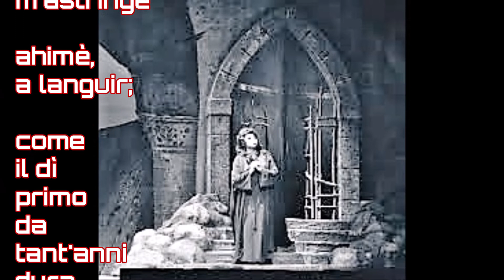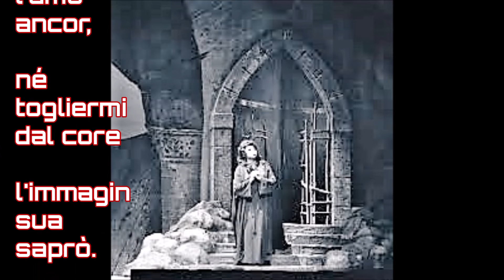da LA FORZA DEL DESTINO MET 1972 LEONTYNE PRICE canta Pace mio Dio dirige VELTRI